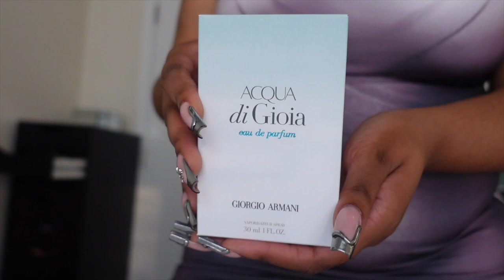BIRTHDAY VLOG🎂🦁💘: grwm hair, nails, makeup, shopping + dinner